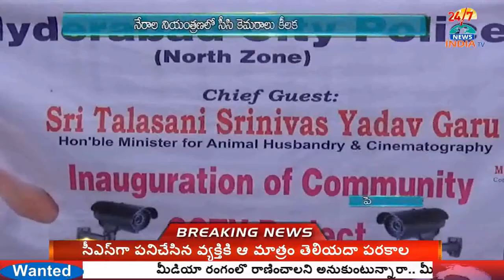Minister Talasani Srinivas Talking About CC Cameras- INDIA TV Telugu